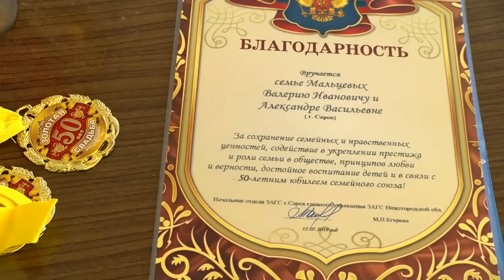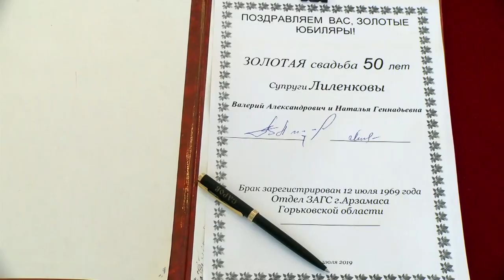Золотой юбилей любви и верности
В саровском ЗАГСе чествовали супружеские пары, которые прожили в браке 50 лет. Разделить с ними радость собрались их дети, внуки, родственники, друзья и коллеги.